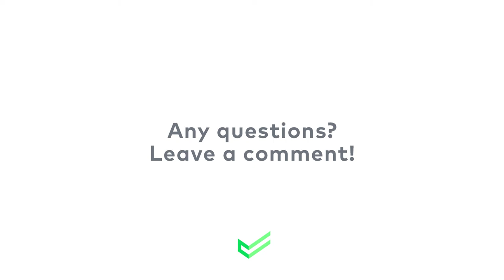Home Warranty Review by Modern Boca Mom | Why You Need a Home Warranty | Cinch Home Services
Modern Boca Mom by Michelle Olson-Rogers breaks down exactly what a home warranty is, what makes Cinch Home Services' home warranty worth it, and why everyone should consider purchasing one.